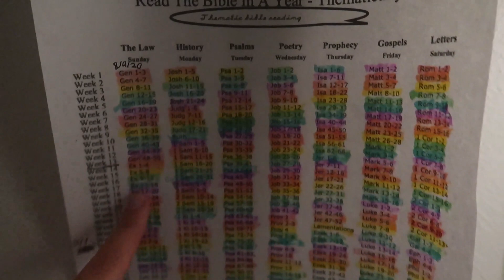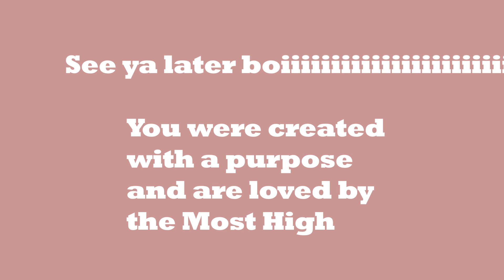My Last Week in Michigan Diary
This is basically a video diary of my last week in Michigan. It's mostly me just talking about this week so I can look back and see all that God has done in my life since moving to LA. I'm here now it's only been a week but man oh man is He moving.
*MUSIC*
fortnite